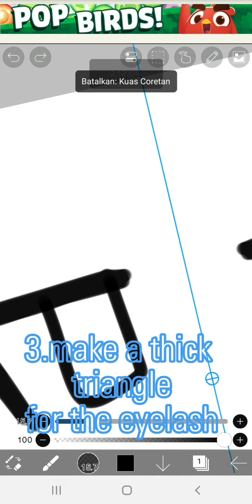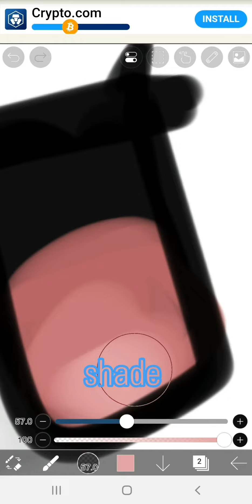How to make eyes! my version,Bad explanation